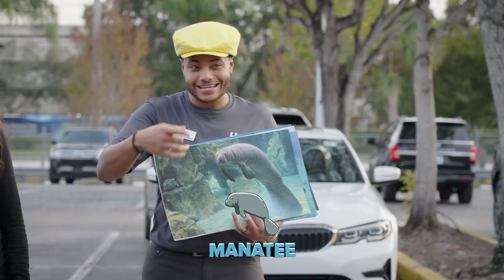Putt Putt Golf in West Palm Beach, FL | Hertz On the Lot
We’re back “On the Lot” at the Hertz Palm Beach International Airport (PBI) location with our host, James Anthony! And today, our resident caddy is helping West Palm Beach renters find their golf game. Because in our home state of Florida - the weather often calls for a great round.

1st Annual Hertz Putt Putt Challenge
We put our amazing renters to the test to see if their short game will carry them to victory on the Palm Beach links.

Hertz Personal Caddie
James Anthony shadows a few Hertz employees to learn the ins-and-outs of great customer service, and to ensure their work day is as smooth as possible.

Marine Biology 101
Before hitting the waters in West Palm Beach, we tested our renter’s knowledge by identifying the creatures that live in our oceans for a chance to upgrade their ride!

Hertz, one of the most recognized brands in the world, has a long-standing legacy of providing a fast and easy experience designed to make every journey special. It starts with top-rated vehicles to fit every traveler's needs, delivered with a caring touch and personalized services including its award-winning Hertz Gold Plus Rewards loyalty program, Ultimate Choice®, Hertz app, and more. To learn more or to reserve a vehicle at an airport or a convenient neighborhood Hertz location, visit Hertz.com. Hertz pioneered the car rental industry more than 100 years ago and today is owned by Hertz Global Holdings, Inc. which includes Dollar and Thrifty vehicle rental brands.